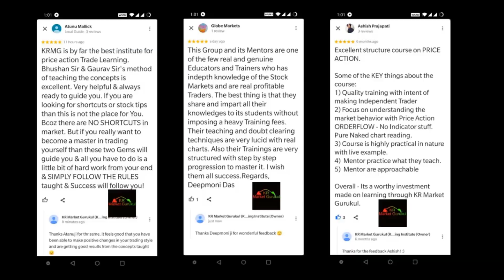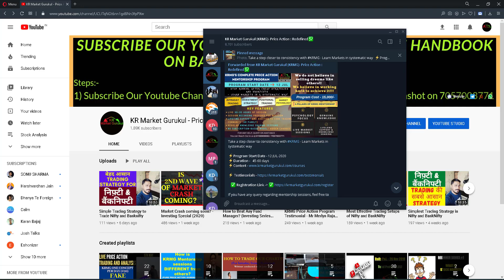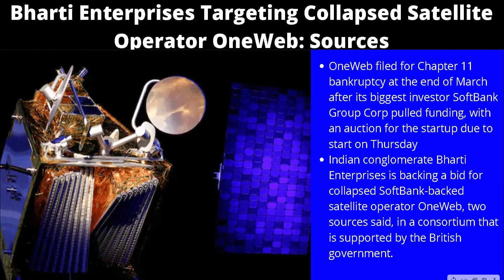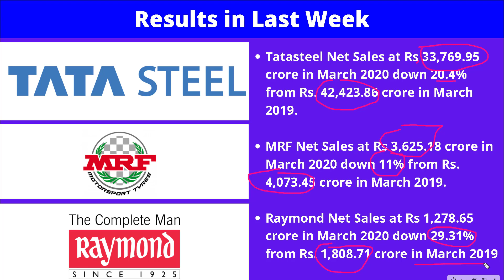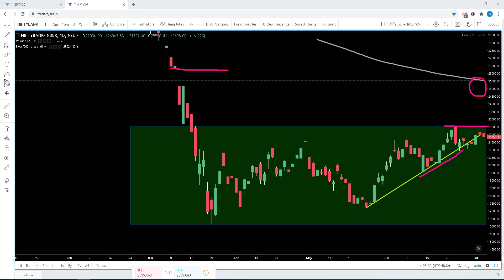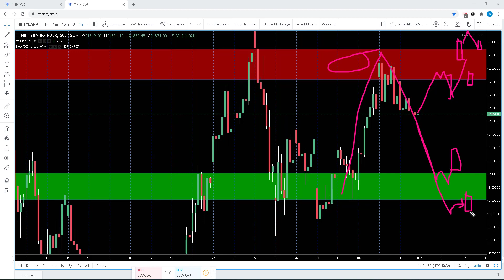Simple & Effective way of trading Nifty &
Hello friends,

Following is the link to register for our most awaited "COMPLETE PRICE ACTION MENTORSHIP PROGRAMM"

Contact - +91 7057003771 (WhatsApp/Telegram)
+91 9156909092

Hello Friends,

In this video, we highlight the Practical Trading in NIFTY and BANKNIFTY that as a trader you should focus for upcoming week.

Here we have focused on helping you to trade NIFTY and BANKNIFTY charts in effective manner.

-bank nifty option tips
-banknifty intraday strategy
-bank nifty option trading strategy weekly expiry
-bank nifty strategy in hindi
-nifty options trading strategies
-nifty 50
-nifty analysis
-nifty tomorrow

This Session is for:-

1) Freshers in Stock Markets
2) Traders who are struggling in market
3) Traders who want consistent outcome from trading
4) Traders who want to have deep understanding of the market

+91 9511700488